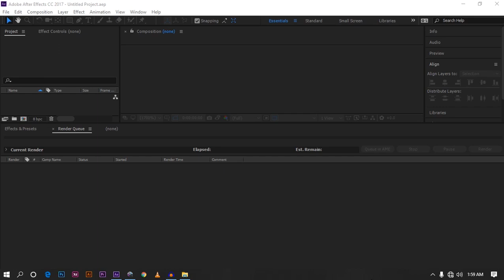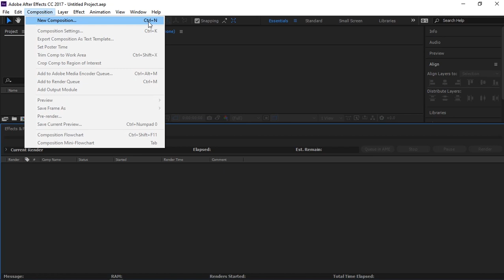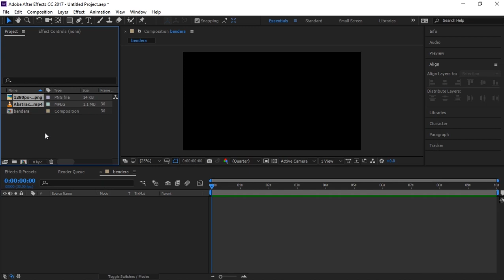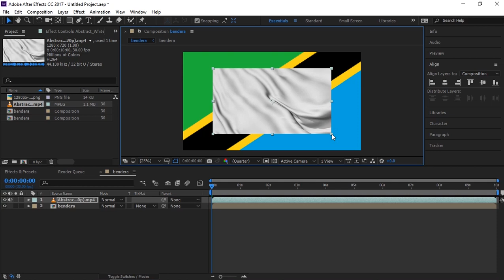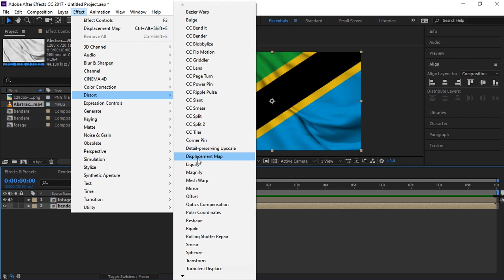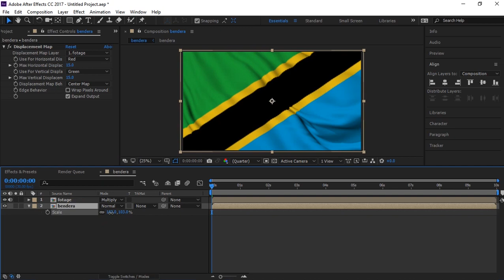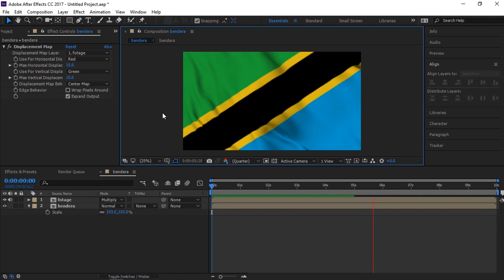Jinsi ya kutengeneza Bendera inayopepea ndani ya After Effects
Ndani ya video hii utajifunza ni jinsi gani unaweza kutengeneza Bendera inayopepea kwa kutumia Adobe After effects, kaa na mimi mwanzo mpaka mwisho wa video hii...